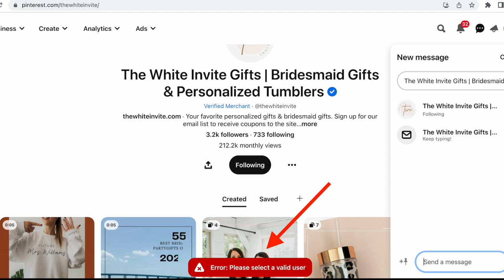Pinterest різновиди помилок Що робити?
Pinterest різновиди помилок - погляньте на приклад Пінтерест Помилок та поділіться своїми у коментарях. Що робити з такими помилками? Коротка відповіль у відео.

Коли ви починаєте продавати за кордон свою ручну роботу або власні товари та починаєте просувати їх для англомовної аудиторії на Пінтерест, ви можете стикнутися на цій платформі з різного роду Пінтерест Помилками які виникають час від часу. На жаль це так.

Але кращої платморми, щоб зробити ваші товари видимими для іноземних покупців, за Пінтерест не існує. На Pinterest приходять люди, щоб знайти щось нове та цікаве і придбати це!

P.S.
Мої книги про Pinterest:

Pinterest Україна:
Pinterest. Перші кроки

Pinterest Украина
Пинтерест. Первые шаги

Слава Україні!

P.S.

З повагою,
Прохорівська Світлана